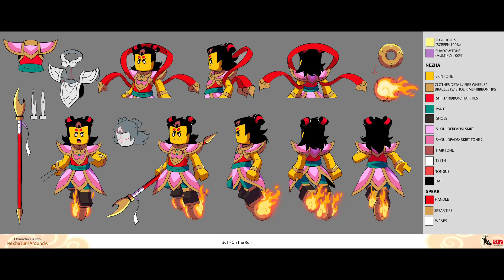LEGO Monkie Kid Unreleased Concept Art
Come with and enjoy some new Monkie Kid concept art!